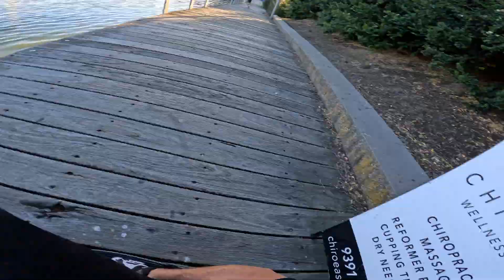God must have saved me on the crazy cart what a ending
OMG what a sesh that was. I think I'm still dizzy lol

"LETS CART THE CRAZINESS TOGETHER"
"SMILES PER MILES"   "LESS LICKIN MORE FLICKIN"
"SEND IT OR BEND IT"

Upcoming events to be announced soon!